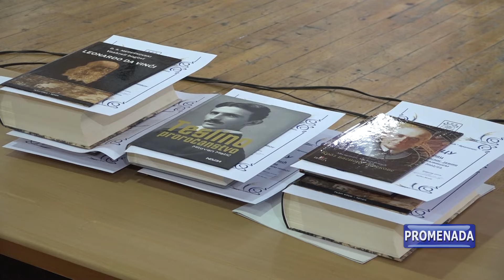PROMENADA 27.03.2024. SREDA